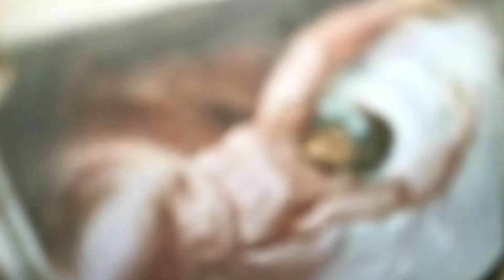November 19, 2020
four